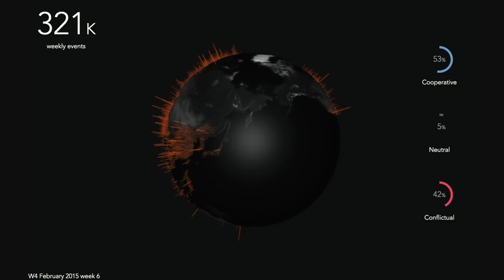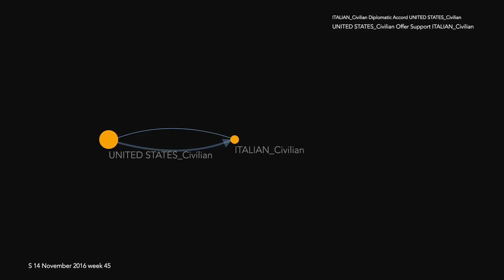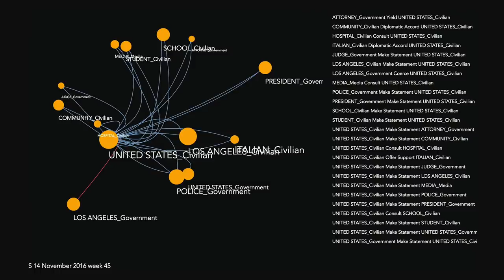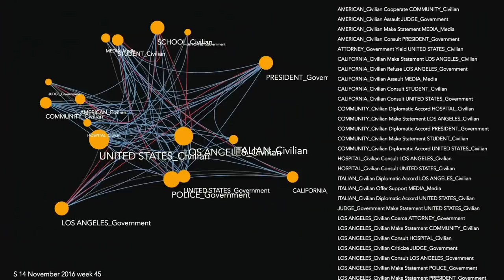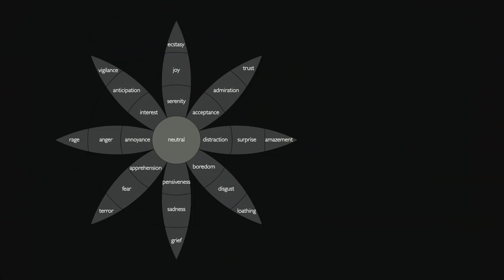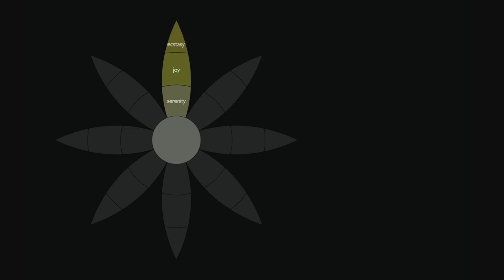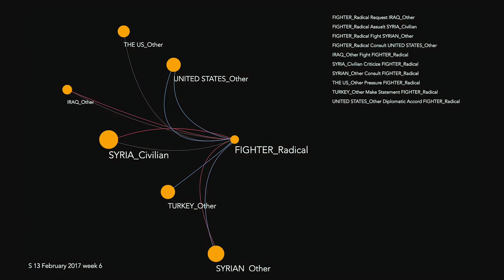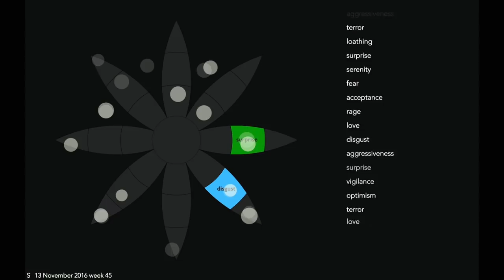Our Big Data Human Story | Mark Abdollahian | TEDxLaSierraUniversity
Is the social world random or deterministic? Is it fate or fortune that governs our lives? Dr. Mark Abdollahian explores the weaving of our social and emotional collective history through the lens of big data, analytics and music. Taking us on a global journey across the pulse of the planet, he illuminates answers to the very real, personal questions of who does what to whom, how, where, and when to hopefully understand why. While the world might be complex, it is not incomprehensible. Dr. Mark Abdollahian is Chief Executive Officer (CEO) at ACERTAS. His focus is on designing and delivering advanced analytics for data driven decision-making. His global experience spans corporate strategy, national policy, economic development, finance, public-private partnerships, M&A and business process re-engineering. He creates, architects and implements enterprise class data and strategy analytics used by the US Government, the World Bank and the United Nations as well as private sector companies worldwide. He is author of Power Transitions: Strategies for the 21st Century, The Performance of Nations, and dozens of articles on data driven strategy across business, politics and economics. Dr. Abdollahian is a board member for several private and nonprofit enterprises, lecturing to audiences worldwide on strategy and analytics. This talk was given at a TEDx event using the TED conference format but independently organized by a local community.